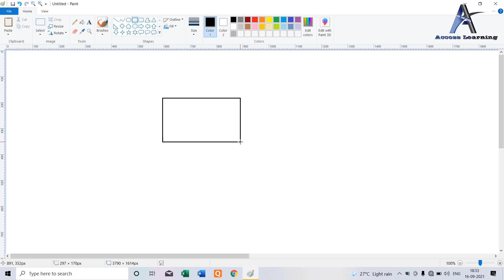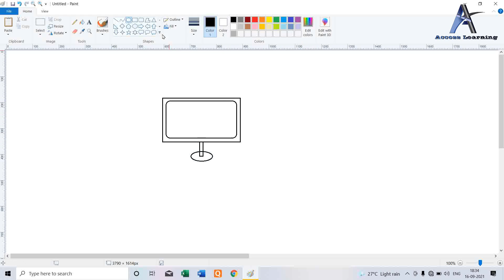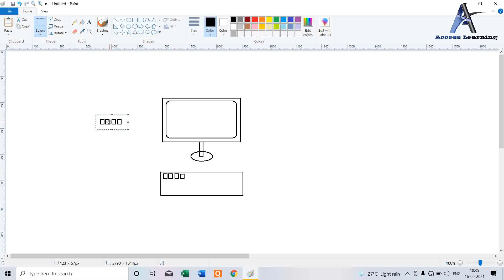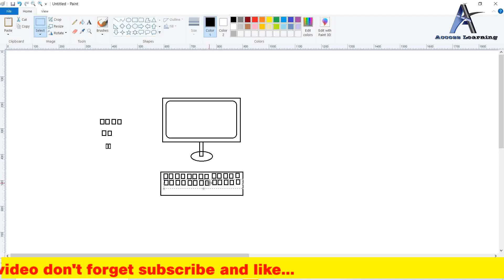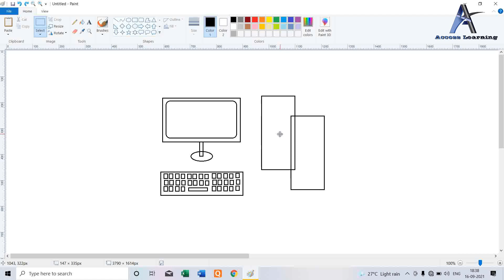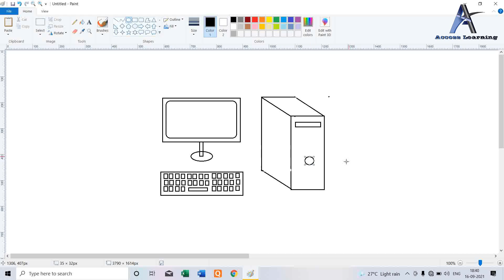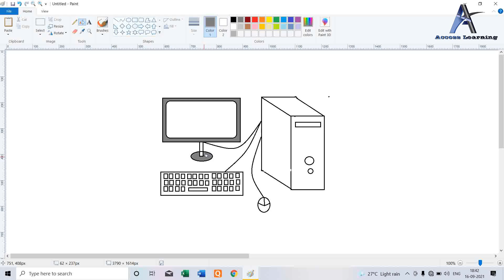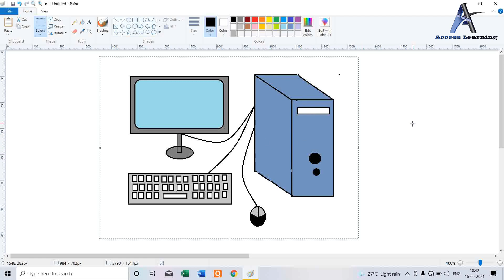How to darw computer in Ms paint//Desktop draw in ms paint//accesslearning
keybord,mouse,c.p.u, monitor draw in ms paint.